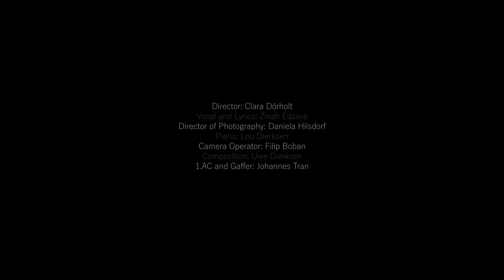JE SENS LE VENT - Uwe Dierksen (OFFICIAL MUSIC VIDEO)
vocals and lyrics - Zinah
piano - Lou Dierksen
composed and produced - Uwe Dierksen

This song is from the opera MINA, premiered at opera house Frankfurt/Main in 2019.
In this part of the opera, all performers are sitting in the movie theatre when all of the sudden the singing diva appears from behind (out of the projectors light).
While singing the song she walks over the seating rows. If this is really happening or only one of the inner "projections" of the main character (Mina) is left open - (Mina is a multifaceted personality).